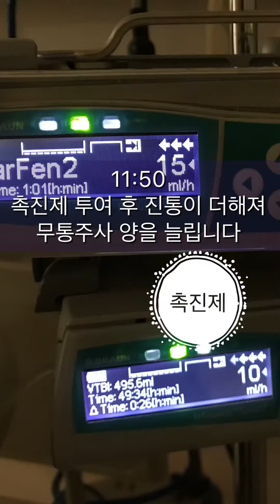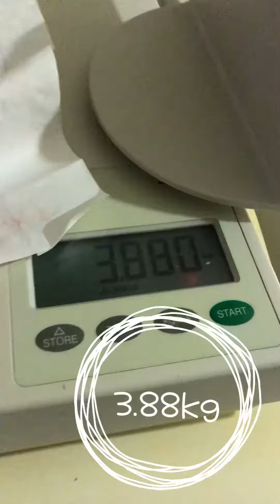D+1. 봄이 태어난 날!